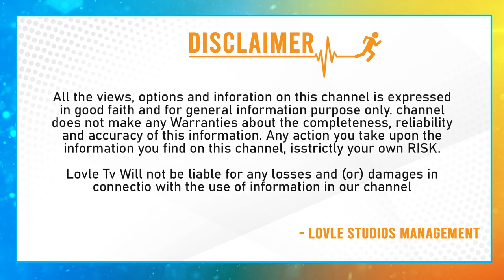గజినీ సినిమాని రిజెక్ట్ చేసిన హీరోలు..| Heroes Who Rejected Ghajini Movie | Surya | Lovle TV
గజినీ సినిమాని రిజెక్ట్ చేసిన హీరోలు..| Heroes Who Rejected The Movie Ghajini | Surya | Lovle TV